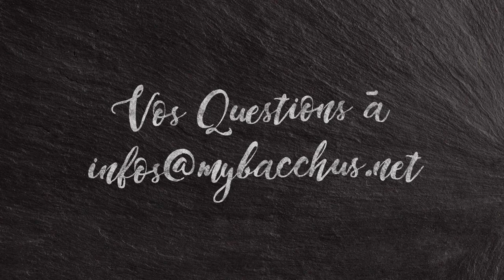My Bacchus TV - VINdredi #08 - découverte étonnante - Le Domaine des Schistes - Dégustation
Mickaël Sire nous présente ses vins issus de son domaine des Schistes

Une Chaîne décalée de passionnée d'œnologie. Partage et convivialité.